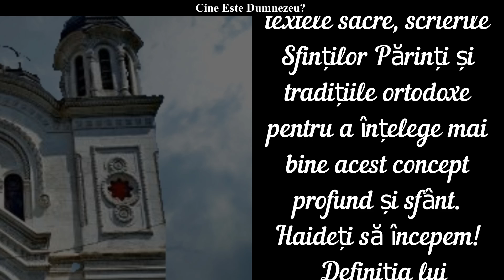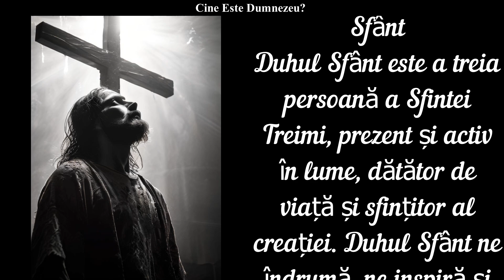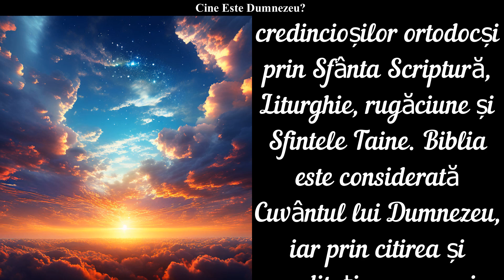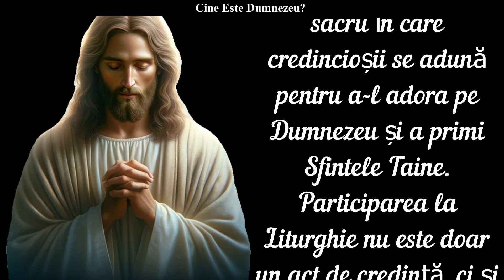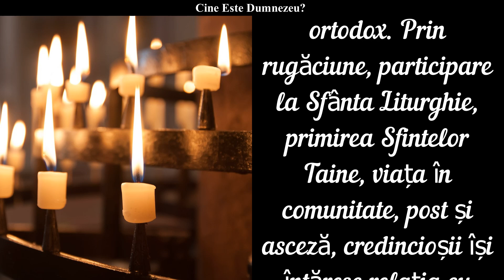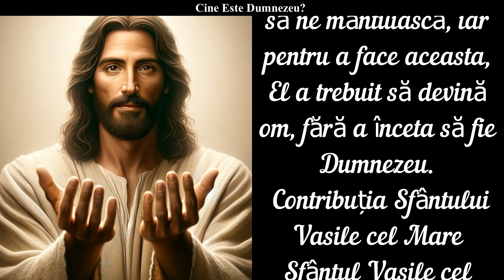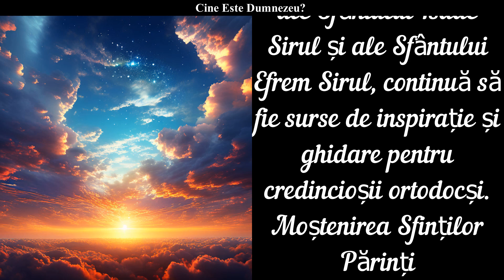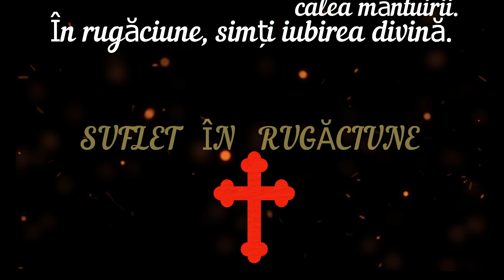Cine Este Dumnezeu? Perspectiva Creștin Ortodoxă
În acest videoclip, explorăm în detaliu cine este Dumnezeu din perspectiva creștin ortodoxă. Vom discuta despre învățăturile fundamentale ale Bisericii Ortodoxe, atributele lui Dumnezeu, și importanța Sa în viața credincioșilor. De asemenea, vom analiza cum se revelează Dumnezeu prin Scripturi, Liturghie și Sfintele Taine, și rolul Sfinților Părinți în teologia ortodoxă. Alăturați-vă nouă pentru a descoperi răspunsuri profunde și inspiraționale la această întrebare esențială. Nu uitați să dați like, să vă abonați și să lăsați un comentariu cu propriile voastre gânduri despre acest subiect sfânt.

📖 Cuprins:
Definiția lui Dumnezeu în Ortodoxie
Atributele lui Dumnezeu
Revelația lui Dumnezeu
Dumnezeu în viața credincioșilor
Sfinții Părinți și teologia ortodoxă

📘 Resurse:
- Sfânta Scriptură
- Scrierile Sfinților Părinți
- Crezul Niceo-Constantinopolitan

🙏 Vă mulțumim că ați fost alături de noi!
 Abonați-vă pentru mai multe videoclipuri despre credință, teologie și spiritualitate ortodoxă.